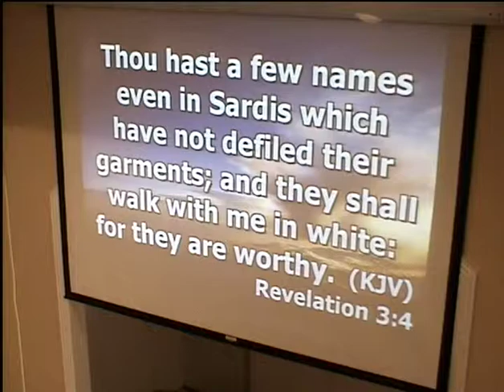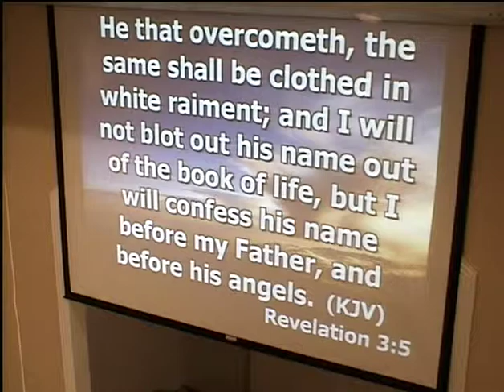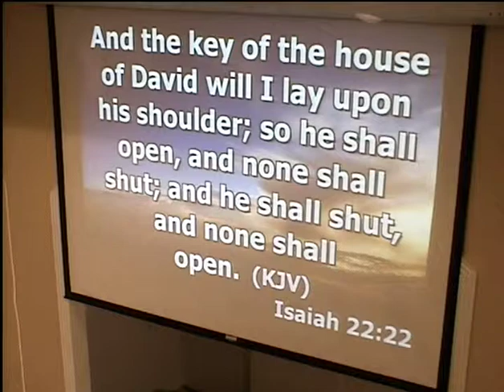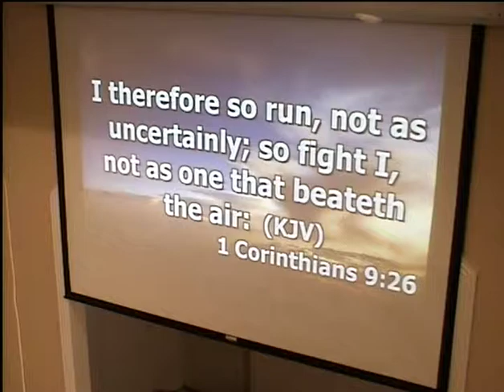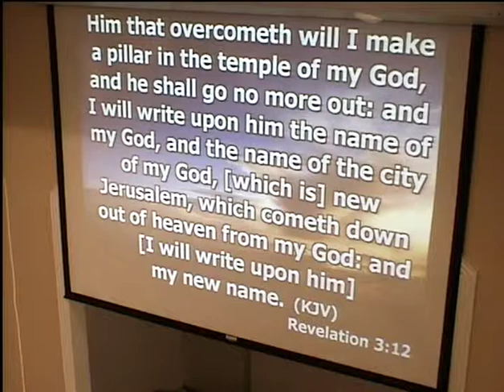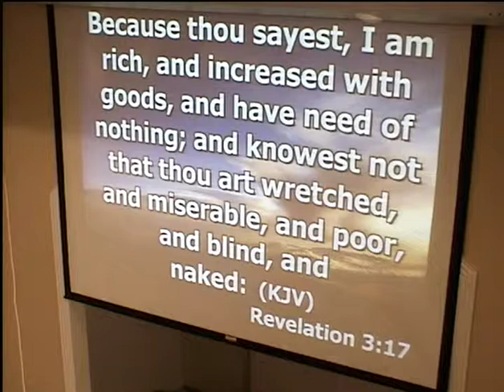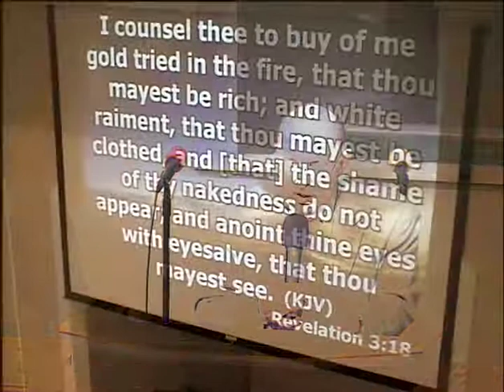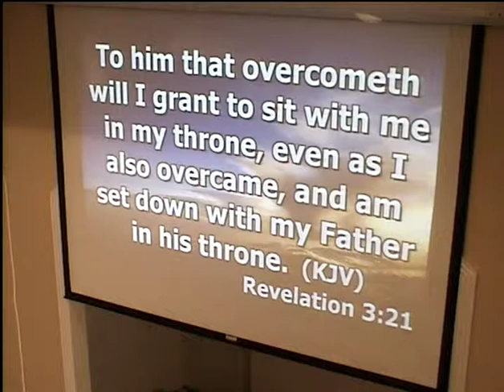Revelation Part VII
Inspiration: Bro. J. Smet
Message: Pastor J. E. Yonts